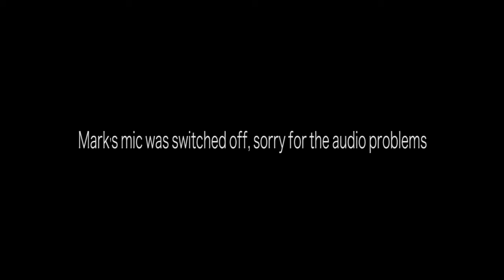Why are the NFL ratings dropping? | The Playbook: A Sports Talk Show Ep. 3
***FACT CHECK: GIANTS ARE NOT 5-4, THEY ARE 5-3, AND 2ND IN THE DIVISION. TYLER WAS WRONG***

Welcome, to another episode of The Playbook! Today, Mark and Tyler have a quick discussion on why NFL ratings are slowing down, best division in the NFL, and a quick talk on the upcoming UFC 205 fight card. Bold predictions from both Mark and Tyler on the McGregor fight as well. Also, don’t miss our brand new segment, “Mailtime!” All in this episode of, The Playbook.